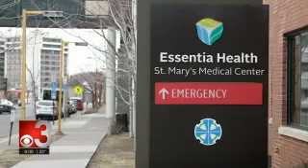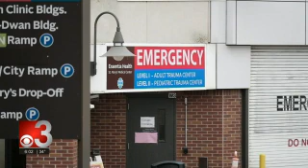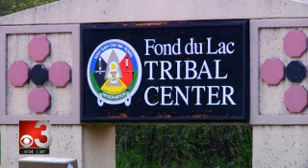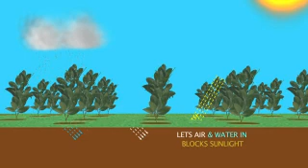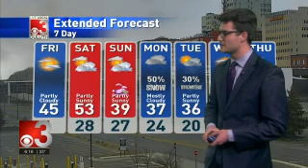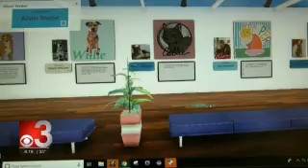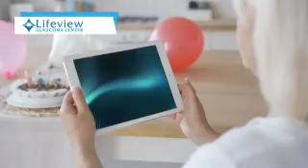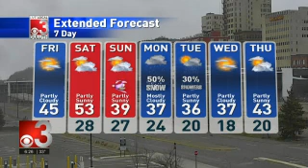CBS3 6PM 2020 04 09